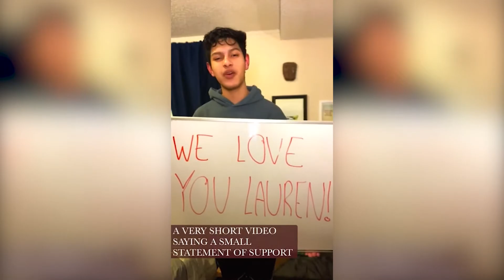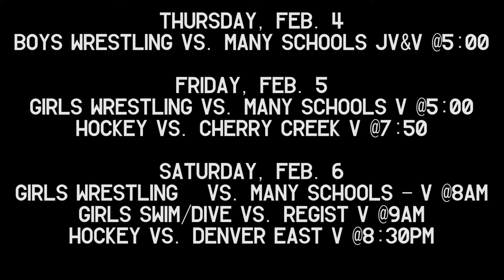Charger Report for Wednesday, February 3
There is a lot going on at Chatfield so watch these announcements.